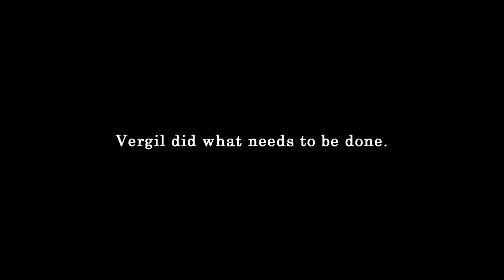I AM THE STORM THAT IS APPROACHING...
About:
I make memes and funny skits
(Mainly Dirty Jokes)

This helps me make better content

S@UC3:

Related:
nimbo, Norkle San, Cio zone, solid jj